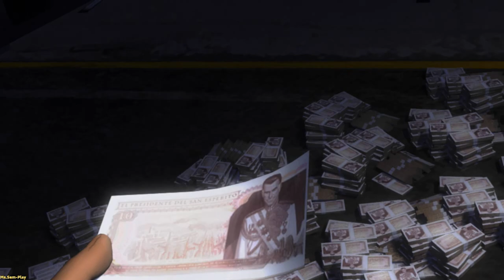Just Cause ➤ Прохождение без комментариев №12